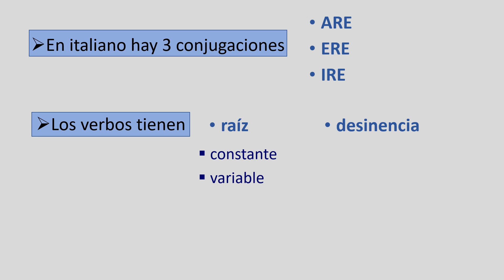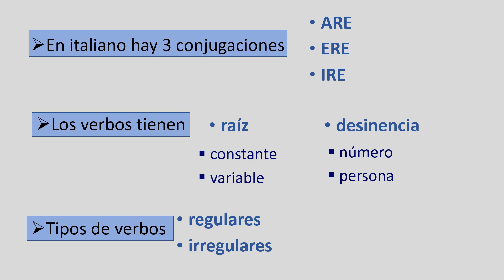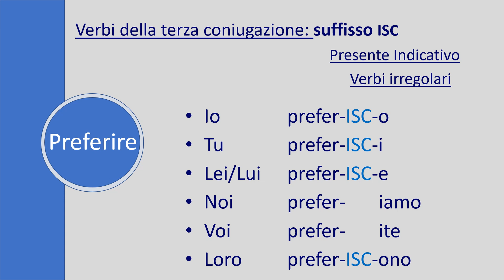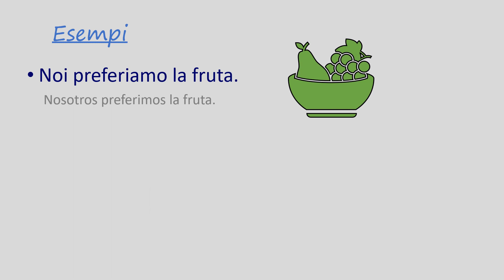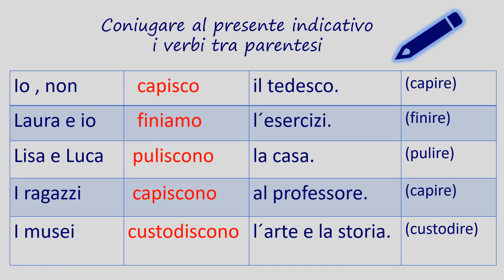Lezione 32- Verbos de tercera conjugación (IRE) con sufijo ISC. Presente Indicativo.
Sabes conjugar los verbos de tercera conjugación (IRE) en italiano?

Sabes como incorporar el sufijo ISC , en los verbos italianos?

En esta lección te lo explicamos de manera fácil y amena.
Explicamos la conjugación teniendo como ejemplo el verbo "preferire", te damos ejemplos con frases útiles para una mejor comprensión, y te regalamos un ejercicio con solución para que puedas practicar.